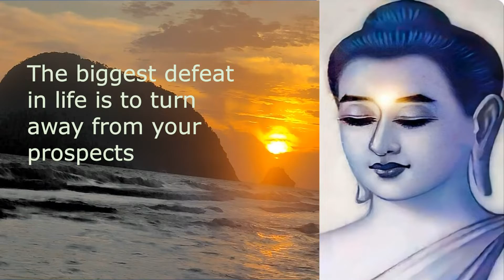बुद्ध की यह बात जीवन में हार को जीत में बदलने की प्रेरणा देंगी Buddha Enlightened thoughts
Life-changing thoughts from the Buddha series that will calm and teach you how to live life and not feel low with subtitles in English and Hindi